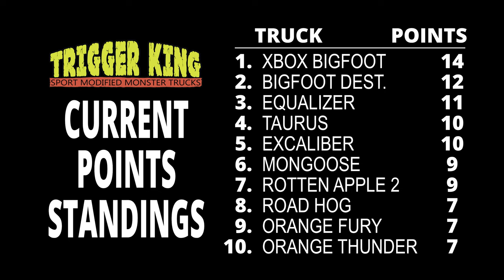FINALLY Back Outside! Sport Mod Racing 1 - Jun.19, 2022 - Trigger King R/C Monster Trucks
FINALLY back outside after 2 events were cancelled due to weather!  Check out this dual reverse cyclone track with our Sport Mod class from June 19, 2022 at jbscalegraphics.com Raceway.